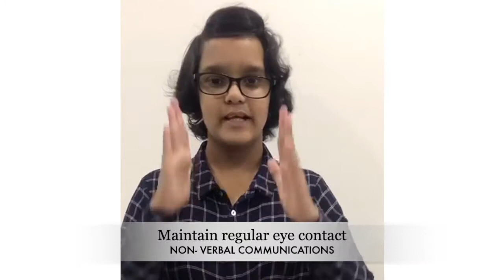Having a problem Communicating? | Effective Communication Skills | Riddhi Ranganathan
Hey there!

Hope you are doing great. My cousin Riddhi Ranganathan. She has spoken about how to have god communication skills. Hope you guys enjoy the video and find it useful in your daily life.

Love Love,
Aristo